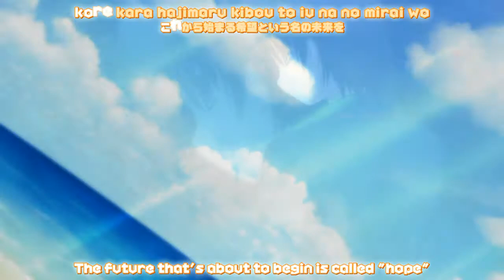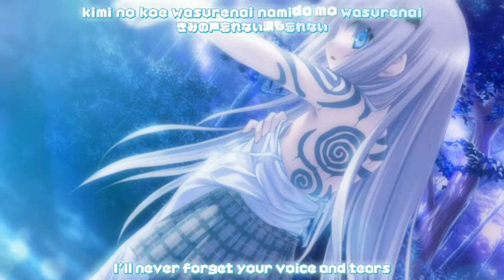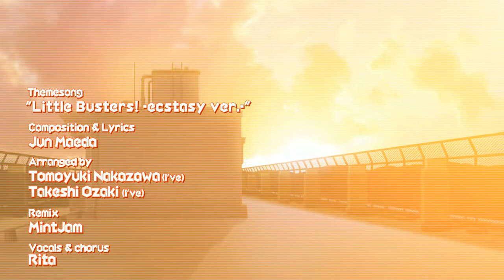Little Busters! - OP Movie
Opening Movie from Little Busters! English Edition